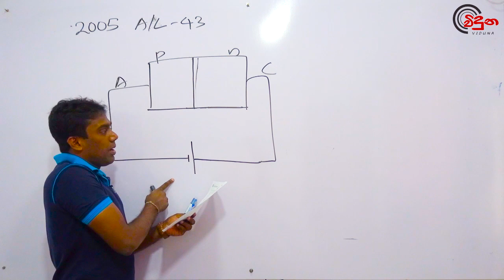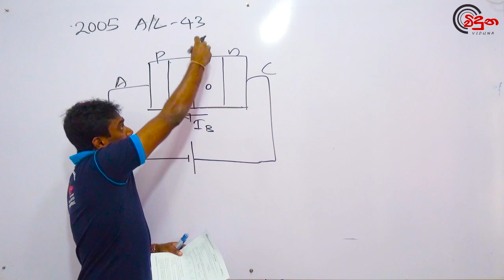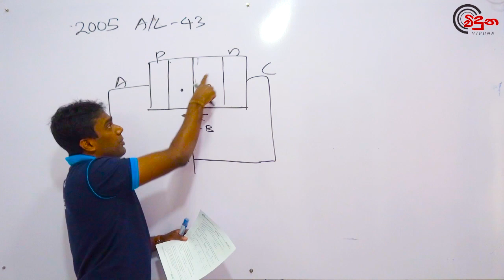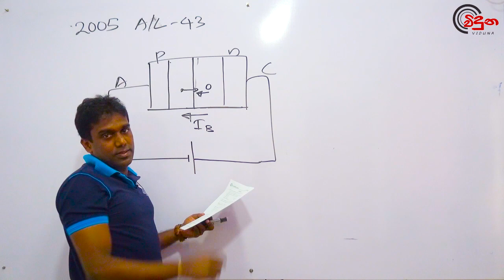G.C.E. A/L Physics 2005 (Question 43) - භෞතික විද්‍යාව පසුගිය විභාග ගැටළු විවරණය